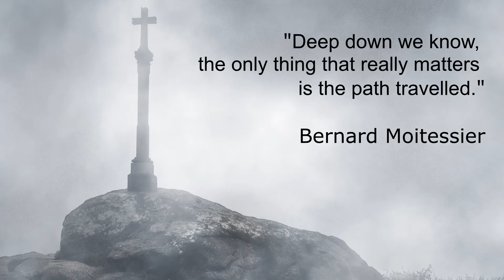In cammino... voce tom gray